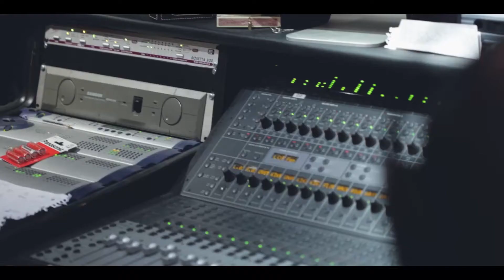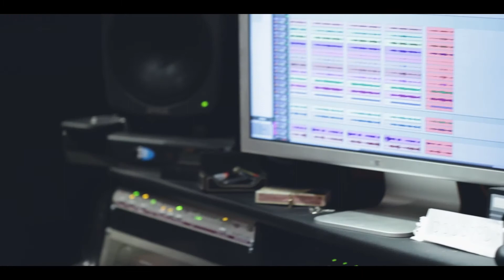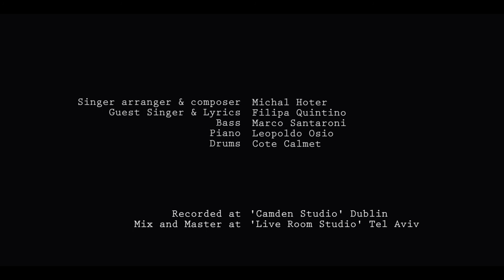Sorriso Michal Hoter & Filipa Quintino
video from the recording studio and a concert in Dublin

sorriso mean -Smile in Portuguese.
from Michal's new album "Earth Colour"

 arrangment and composing- Michal Hoter
guest singer and lyrics- Filipa Quintino
Piano- Leopoldo Osio
Drums- Cote Calmet
Contrabass- Marco Santaroni

Recordimg- Camden Studio Dublin
Mix- Live room studio Tel Aviv
video- Devi Anna